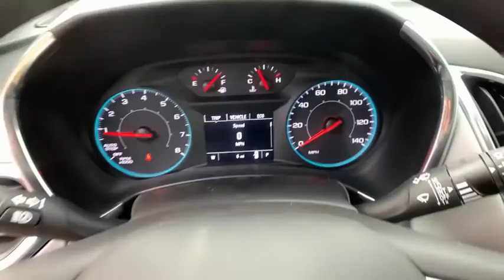2021 Chevrolet Equinox Atlanta, Griffin, McDonough, Fayetteville, Thomaston, GA CV24140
Nightfall Gray Metallic New 2021 Chevrolet Equinox available in Griffin Georgia at Cronic Chevrolet Buick GMC. Servicing the Atlanta, McDonough, Fayetteville, Thomaston, GA area.

Boasts 31 Highway MPG and 26 City MPG! This Chevrolet Equinox delivers a Turbocharged Gas I4 1.5L/92 engine powering this Automatic transmission. WHEELS, 17 (43.2 CM) ALUMINUM (STD), TRANSMISSION, 6-SPEED AUTOMATIC, ELECTRONICALLY-CONTROLLED WITH OVERDRIVE includes Driver Shift Control (STD), TIRES, P225/65R17 ALL-SEASON BLACKWALL (STD).* This Chevrolet Equinox Features the Following Options *LICENSE PLATE FRONT MOUNTING PACKAGE , SEATS, FRONT BUCKET (STD), NIGHTFALL GRAY METALLIC, MEDIUM ASH GRAY, PREMIUM CLOTH SEAT TRIM, LS PREFERRED EQUIPMENT GROUP includes Standard Equipment, ENGINE, 1.5L TURBO DOHC 4-CYLINDER, SIDI, VVT (170 hp [127.0 kW] @ 5600 rpm, 203 lb-ft of torque [275.0 N-m] @ 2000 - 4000 rpm) (STD), AXLE, 3.50 FINAL DRIVE RATIO, AUDIO SYSTEM, CHEVROLET INFOTAINMENT 3 SYSTEM, 7 DIAGONAL COLOR TOUCHSCREEN, AM/FM STEREO. Additional features for compatible phones include: Bluetooth audio streaming for 2 active devices, voice command pass-through to phone, Apple CarPlay and Android Auto capable. (STD), Windows, power, rear with Express-Down, Window, power with front passenger Express-Down.* Stop By Today *Live a little- stop by Cronic Chevrolet Buick GMC located at 2676 North Expressway, Griffin, GA 30223 to make this car yours today!